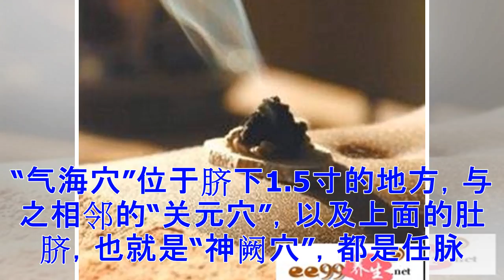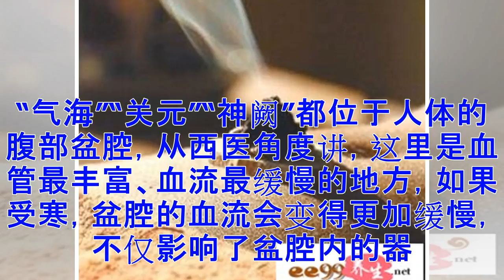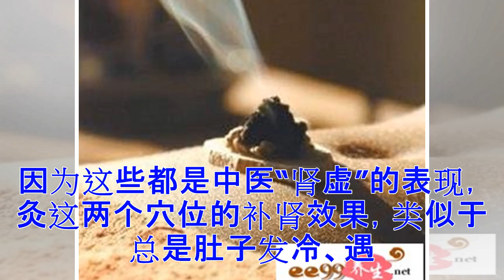♡捂肚子就能长寿 原来肚子上还有这个穴！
【简介】唐代书法家柳公权，众所周知，而他的堂兄柳公度名气其实也不小，但他不是因为书法，而是因为长寿，在平均年龄不过40岁的当时，他活到了80多岁，绝对是高寿！他的养生经验因此也被记载在《旧唐书》中：公度善摄生，年八十余，步履轻便。或祈其术。曰：吾初无唐代书法家柳公权，众所周知，而他的堂兄柳公度名气其实也不小，但他不是因为书法，而是因为长寿，在平均年龄不过40岁的当时，他活到了80多岁，绝对是高寿！他的养生经验因此也被记载在《旧唐书》中：“公度善摄生，年八十余，步履轻便。或祈其术。曰：吾初无术，气海常温耳。”意思是，柳公度80岁的时候，仍旧身体健康，步履轻盈，别人向他讨要长寿秘诀，他回答说，其实没什么高深的，只不过是保证“气海”这个穴位经常是温暖罢了。如果用中医养生办法来说，要想活出那样的生命长度和生活质量，要保证“气海”穴不受寒，甚至可以经常用艾灸，灸灸“气海”穴。“气海穴”位于脐下1.5寸的地方，与之相邻的“关元穴”，以及上面的肚脐，也就是“神阙穴”，都是任脉的重要穴位，可以升举一身的阳气，和生殖泌尿系统的功能关系密切，而这些功能，都是中医“肾”所主。中医的肾不是单一的肾脏，而是对一...